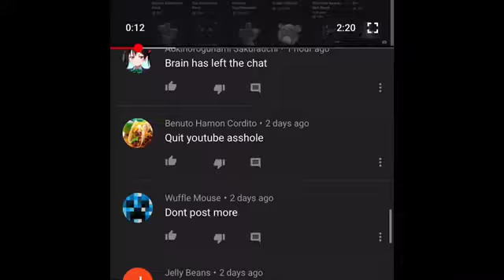We haters never Give up